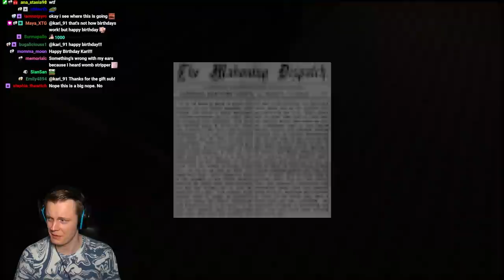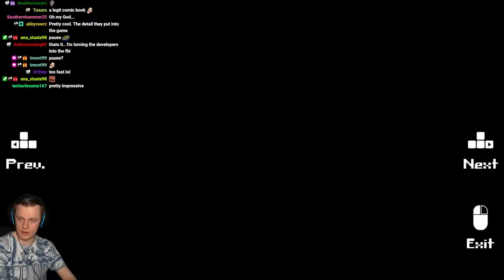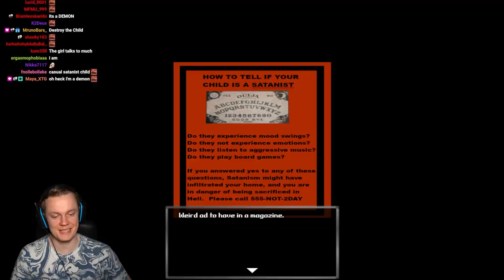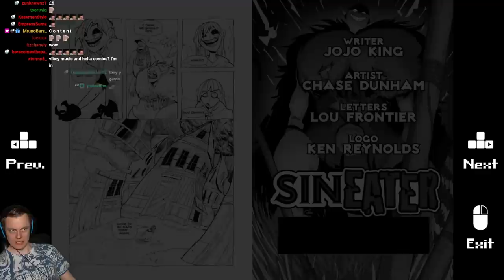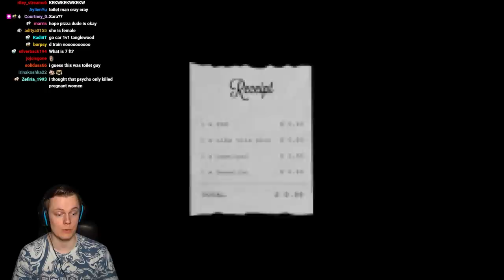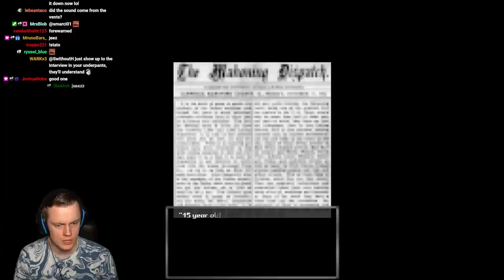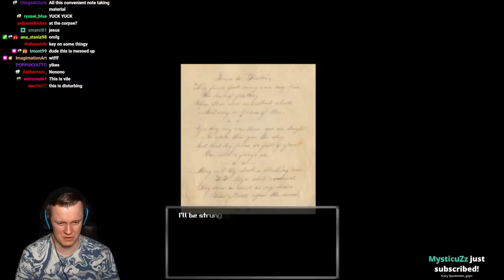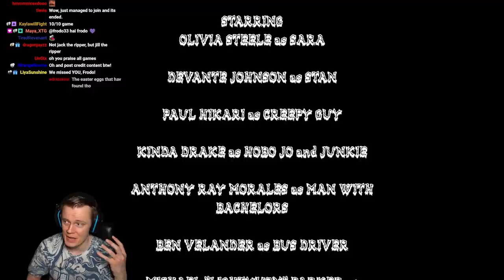Is This the Best Horror Game of the Year? - Bloodwash Full Game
Welcome to Bloodwash! This game is terrifying, immersive, disturbing and amazing at the same time. I really love this game, there is so much content that it's almost too much. The athmosphere is impeccable! I loved it a lot and I really hope you enjoy it too! Much love and see you during the streams :D

These are the timestamps for the comics I found:
25:11 Urban Legends #1
34:21 SinEater #1
35:22 SinEater #3
38:40 Reapers #2
46:22 Reapers #3